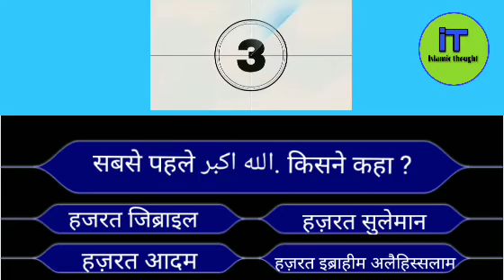sabse pehle allah hu akbar kisne kaha,सबसे पहले अल्लाहुअकबर किसने कहा?,ज्ञान बढ़ाएं केवल30सेकंड में👉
sabse pehle allah hu akbar kisne kaha,
सबसे पहले अल्लाहुअकबर किसने कहा?, अपना ज्ञान बढ़ाएं केवल 30 सेकंड में, سب سے پہلے اللہ اکبر کس نے کہا,
who said first allah hu akbar,
Who said allah hu akbar first,

best naat 30 sec whatsapp status islamic,
islamic whatsapp status video,
islamic whatsapp status video naat,
islamic whatsapp status full screen,
islamic whatsapp status new,
islamic whatsapp status naat,
islamic whatsapp status naat sharif,
islamic whatsapp status naat video download,
واٹس ایپ سٹیٹس,
واٹس ایپ سٹیٹس سونگ,
اسلامی واٹس ایپ سٹیٹس,
نیو واٹس ایپ سٹیٹس,
سرائیکی واٹس ایپ سٹیٹس,
व्हाट्सएप स्टेटस वीडियो,
इस्लामिक व्हाट्सएप स्टेटस,
इस्लामी व्हाट्सएप स्टेटस,
whatsapp status video islamic,
whatsapp status video islamic naat,

Islamic video,

Beautiful voice nath sharif,

Beautiful nath sharif,
Nath sharif,
Beautiful nath sharif,

Jumma special video,
Jumma status video,
Jumma ka video,

Jumaah video special,
Special for jumaah,

Instagram I'd : siddiquihamza2@

Voice: Siddiqui Hamza Z.
Location :Ahmedabad, Gujarat, India.